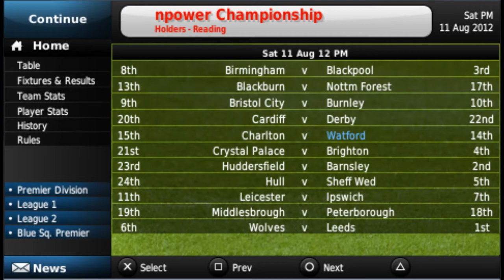Dec - Football Manager Handheld 2013 PSP out now + screenshots!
Football Manager Handheld 2013 PSP details + screenshots as it is released today.

£25 PS Store gift card

Video information:
Game: Football Manager Handheld 2013 (PSP)